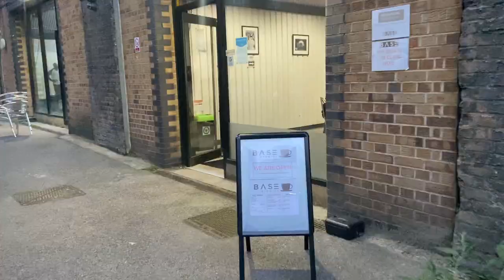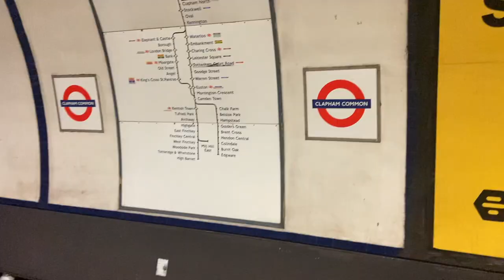DANCING FOR YEMI ALADE VLOG! | REHEARSALS TO SHOW | YAM CARNIVAL | AGGIE NONSIZI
This is a vlog leading up to performing for the Queen Yemi Alade at Yam Carnival. This was one for the books so I am really excited that amongst the madness I managed to vlog it! I hope you enjoy!

Job Casting by @afroinheels
Styling by @fitsbytori weating @abbynkas